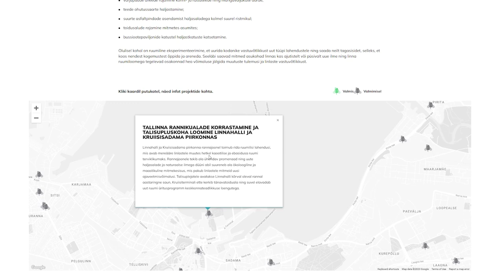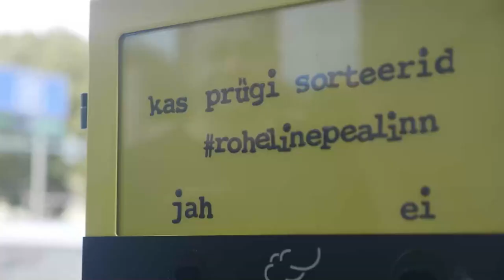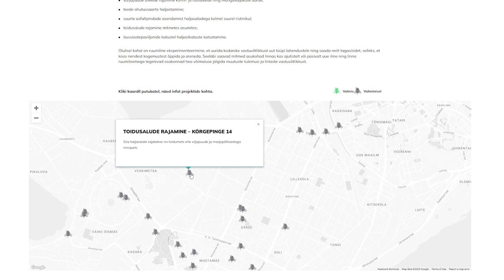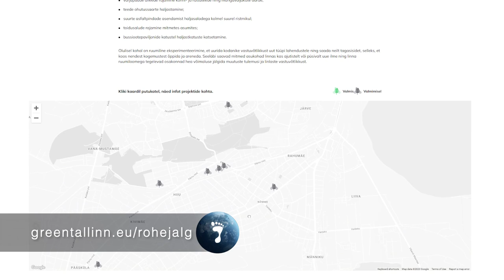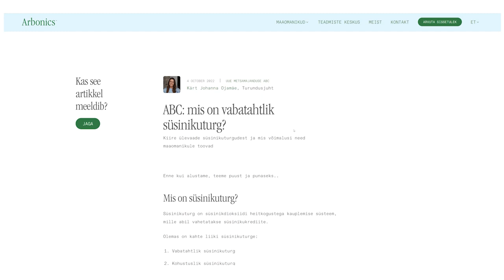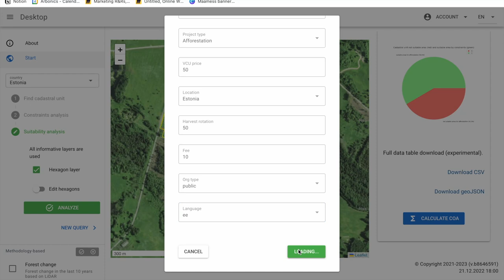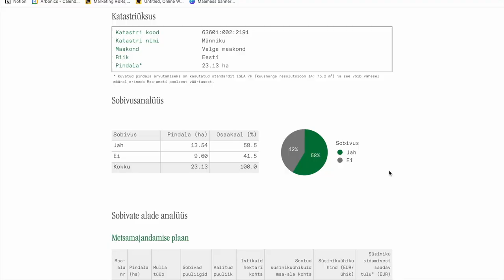Saatesari "Jälg" 2023 eeter 11. mai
Üks viis tasakaalustada õhku paisatavat süsinikujalajälge on uusmetsastada põllumaad ning müüa süsinikukrediiti. “Jälg” uurib, kuidas see käib ja mida see täpsemalt tähendab. Tallinnale antud Rohelise pealinna tiitel aga toob kaasa kümneid põnevaid lahendusi, kuidas linna rohelisemaks ja kodanikusõbralikumaks muuta. Rohejälje projekt koondab enda alla ootamatuid ruumisekkumisi nii Raekoja paltsil, Linnahalli juures kui autokesksetel tänavaristmikel.